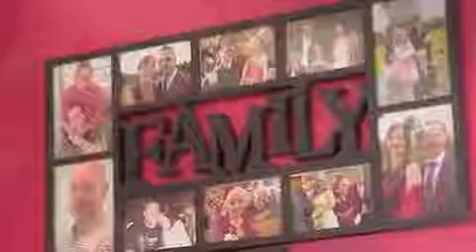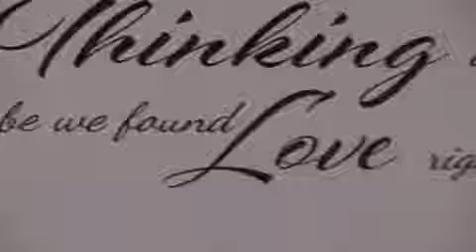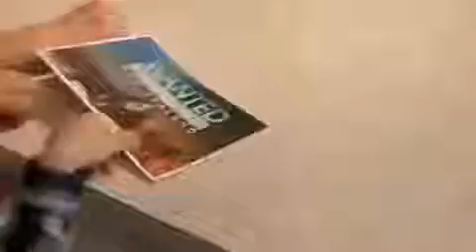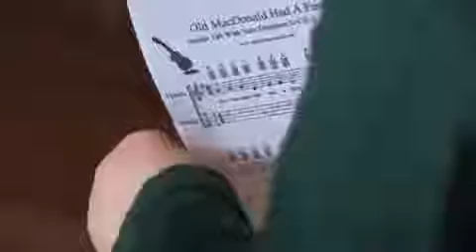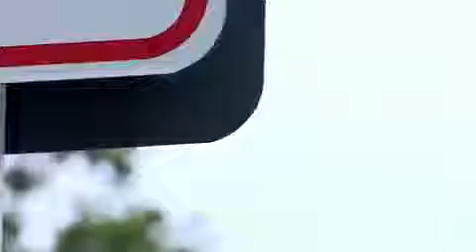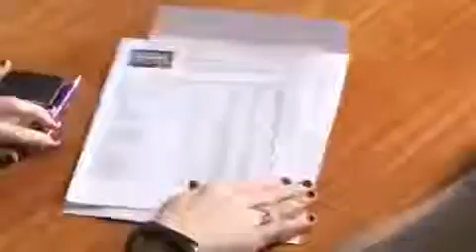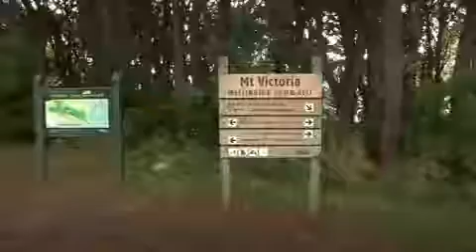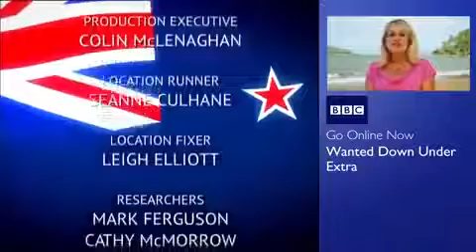Wanted Down Under S10e17